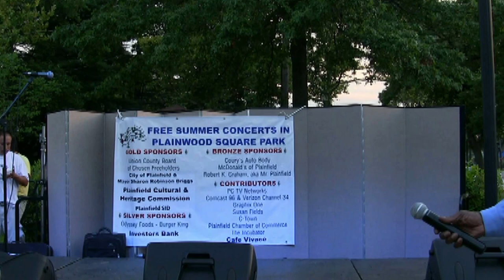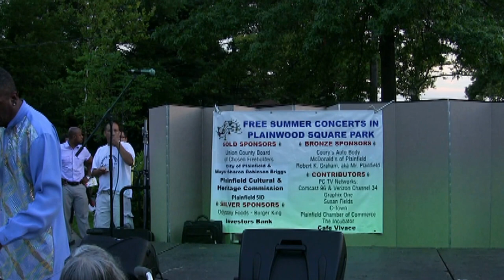Tony "Showtime" Riley - 6. A Song For You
Tony "Showtime" Riley performing "A Song For You" at "Ray, Goodman & Brown And A Moment With Friends" concert. Wednesday, Aug. 21, 2013 @ Plainwood Sq. Park In Plainfield, NJ.